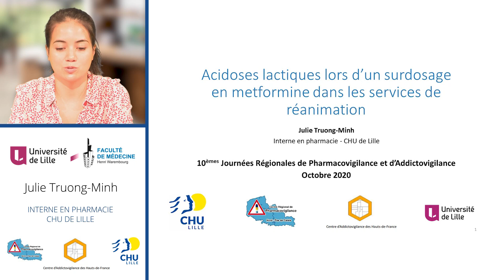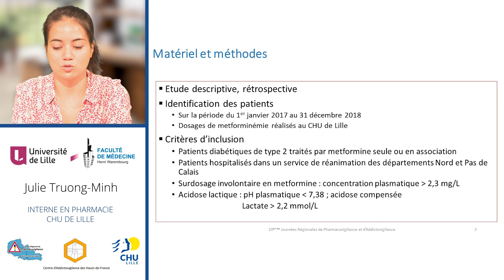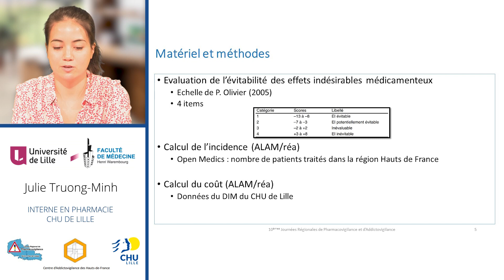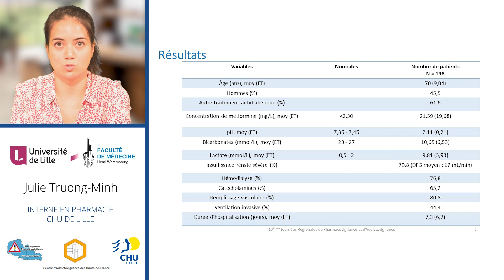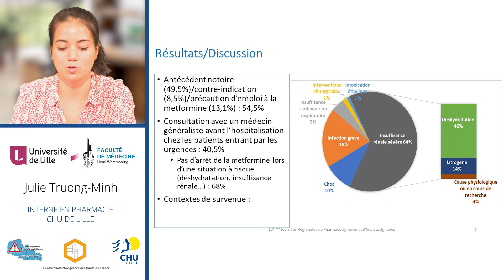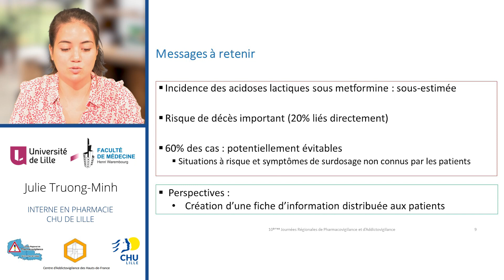Acidoses lactiques lors d'un surdosage en metformine dans les services de réanimation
Présentée par Madame Julie Truong-Minh, pharmacie du CHU de Lille